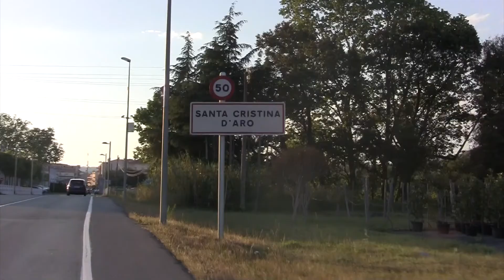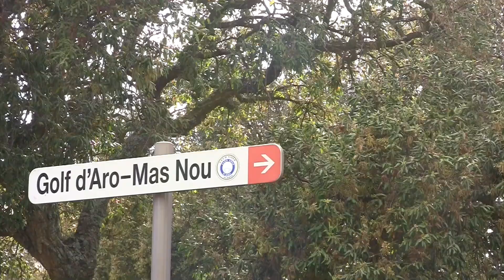Huis te koop met zwembad; Spanje Costa Brava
Schitterend groot rustiek Landhuis met zwembad te koop aan de Costa Brava van Nederlandse eigenaar. Perceeloppervlakte; 1000 m2, waarvan bebouwd 296 m2 in zeer bosrijke omgeving, een oase van rust!  Huis bestaat uit twee etages is dubbel uitgevoerd: totaal 5 ruime slaapkamers, 2 badkamers. Huis heeft airconditioning. Esclat Supermarkt op 1 km. afstand. Diverse prachtige  stranden, heerlijke restaurantjes of gezellige dorpjes op 10 km. afstand. Is goed te bereiken met de auto of op ± 1uur & 40 min. vliegen naar Girona of Barcelona.
Prijs n.o.t.k. Bel nu voor een bezichtiging of voor serieuze vragen naar (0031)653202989 of neem contact op Meer info over de Costa Brava kijk op